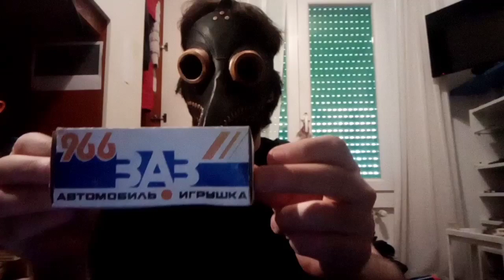questo modello viene fabbricato nell"epoca sovietica!!!!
Questo modello viene fabbricato durante l'epoca sovietica e per di più il pacco è stato inviato un mese fa in ucraina.